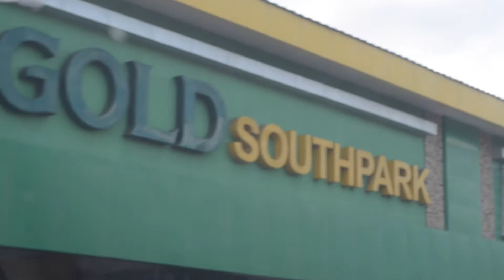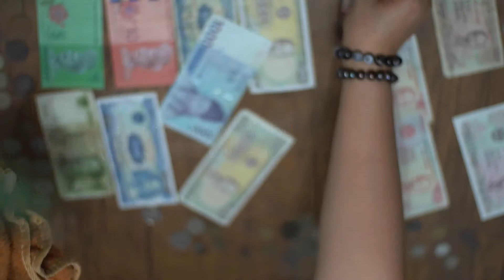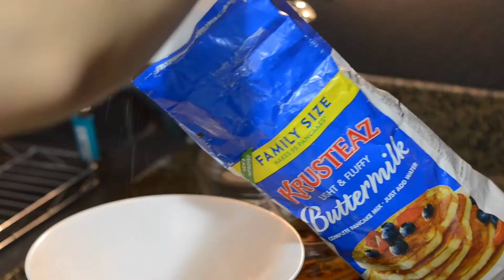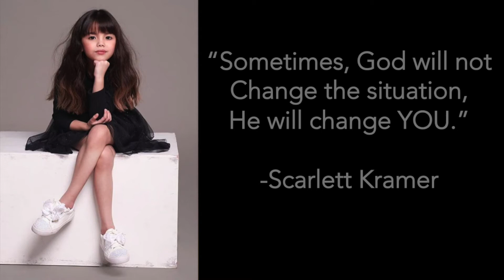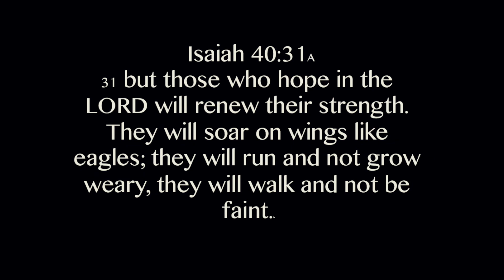A Day In My Life | Little Things To Be Grateful For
Hi there! How have you been doing lately?
Do you find time to be at peace?
Do you count your blessings, too?
Maybe the simplest and certainly one of the most effective ways to turn such a day, week or month around into something more positive and better is in my experience to turn your focus to gratitude.
I hope that you are always in good condition.
I'm sharing with you A Day In My Life and The Little Things To Be Grateful For :)